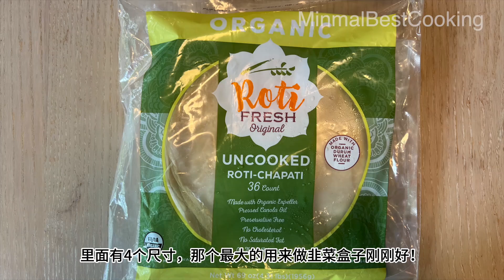用神器和Roti做韭菜盒子，皮薄馅大，简单，快速 Use Empanada maker and Roti to make Chinese chive pocket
Ice Cream Scoop link:
(I use the 5.4 Tbsp one)

Empanada Maker Press or Dumpling Maker Set link:
(我用最大号做韭菜盒子）

用Roti(印度薄饼)做韭菜盒子, 方便快捷好吃!